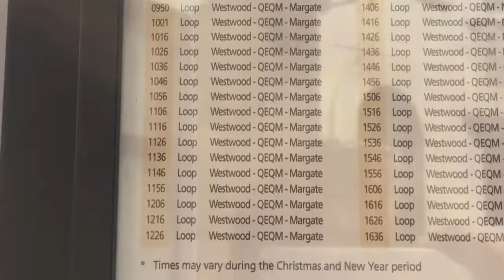Reunited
My car and I are reunited at last.